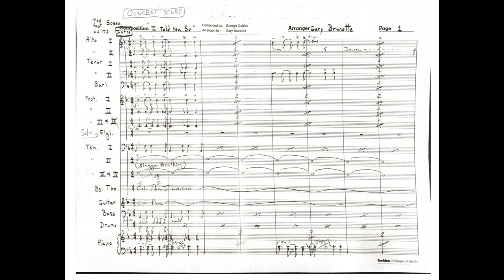"I Told You So" composed by George Cables, arranged by Gary Brunotte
I arranged this back in the late 70's and it was recorded by the Cedar Avenue Big Band in the 90's.  Beautiful composition by George Cables, original is on the Dexter Gordon cd "Manhattan Symphonie"